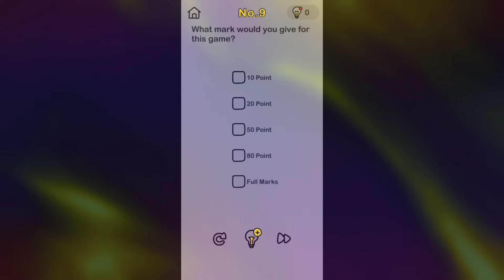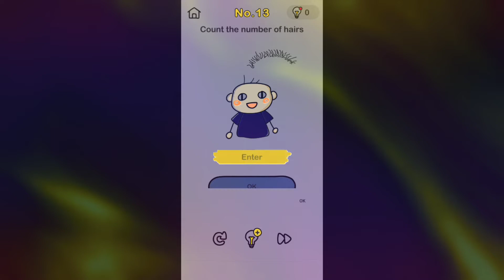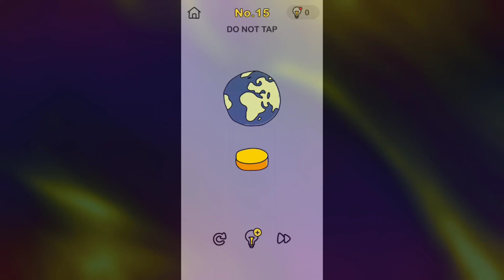I Am So Smart? (Brain Out)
Video topic:-
1) Brain Out
2) Brain Game
3) Funny Game
4) Big Brain
5) Brain Out game